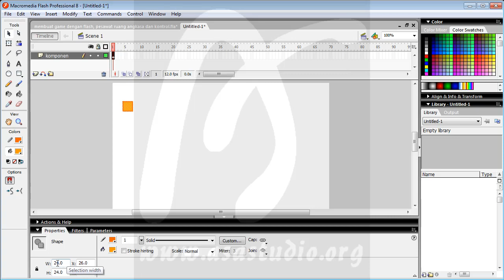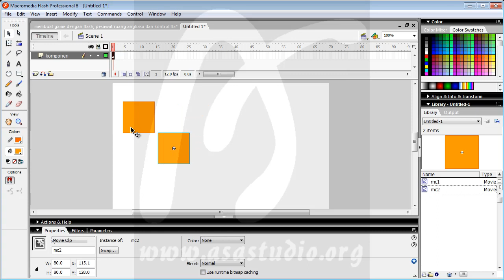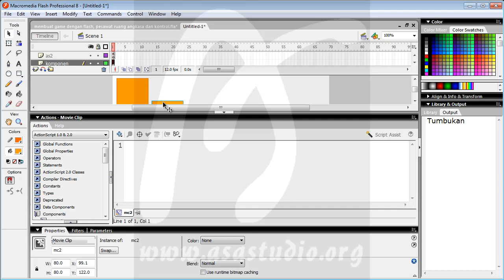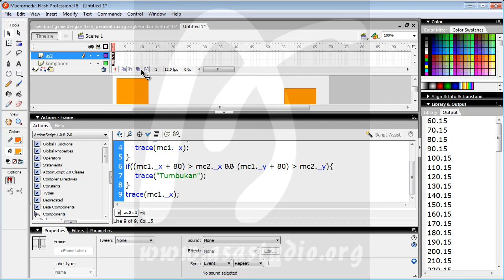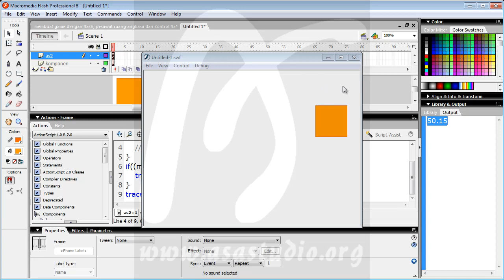Membuat Game Flash Actionscript 2, 29, Memberikan Fungsi Tumbukan atau Tabrakan bagian 1